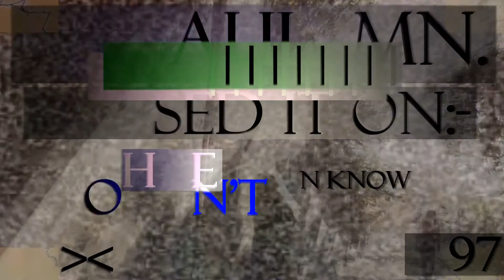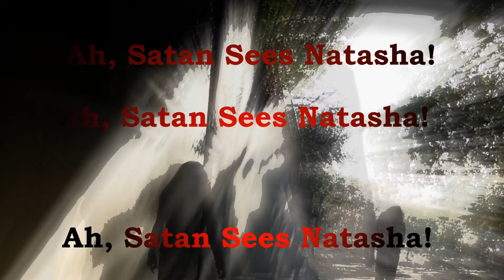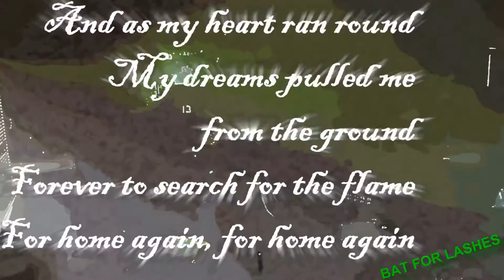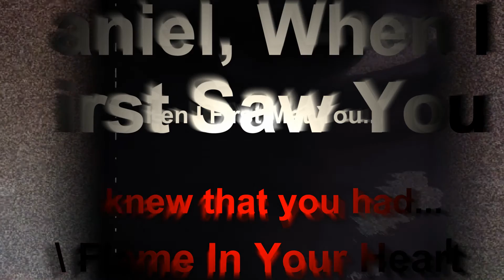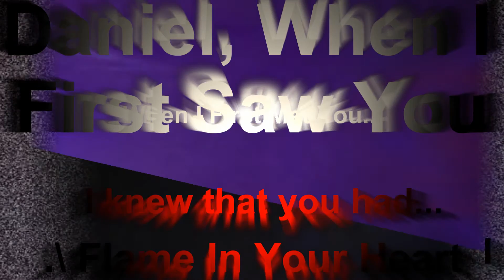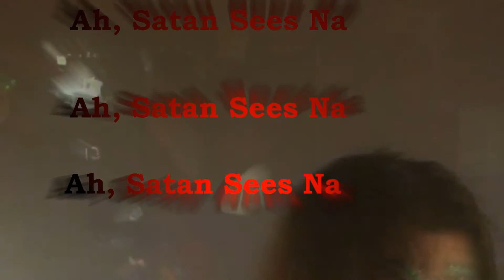Daniel - [abstract mix]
Original song, "Daniel", is by the lovely Bat For Lashes.

This is my Variation, Impressionistic, Minimal-version of the song.  A gift for Natasha K./Bat for Lashes.-(among others)...There are other versions I have; this is the short-hand version.

"LATE:  a - //\//\", "The Human Yaers" & "In Pastels I & II" Projects.